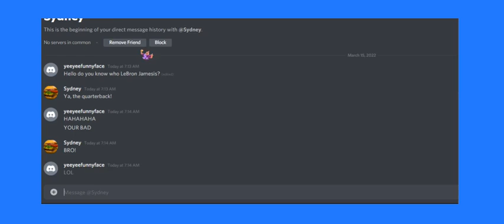LeBron James.... The quarterback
Well in truth burgers aren't that wise.